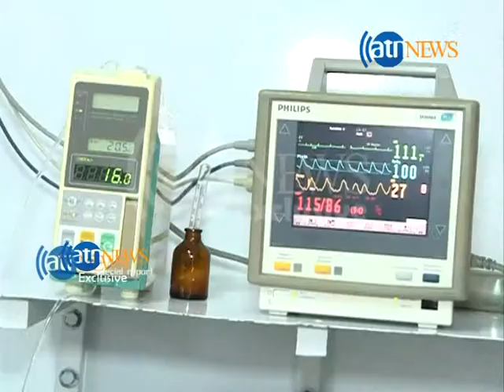abozar Speacial Report